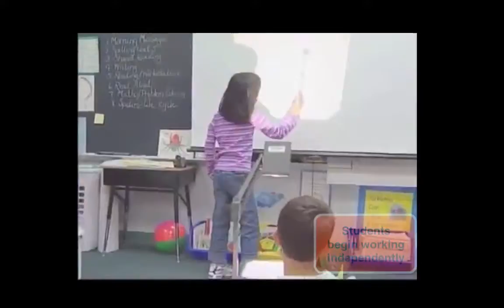Managing Literacy Centers in action